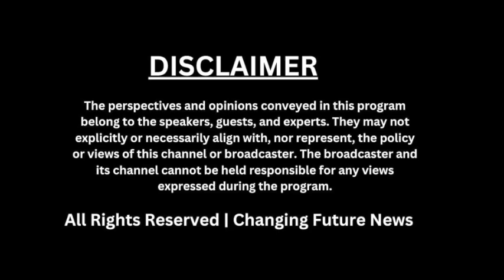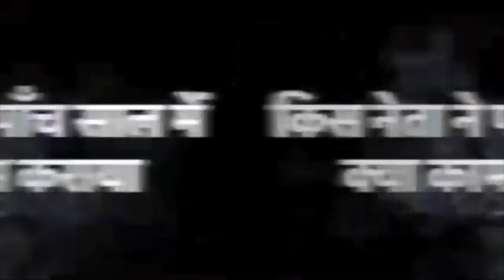Priyanka Gandhi Ne Modi Ke Kale Dhan, Uske Bussiness, Aur Saari Pol Public Ke Samne Khol Di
In this video, witness the latest developments as the Congress party brings forward its concerns to the Election Commission. 📜 Stay updated on the political landscape as Congress addresses issues pertinent to the upcoming elections. 🗳️ Watch now to delve into the intricacies of this crucial step in the democratic process.